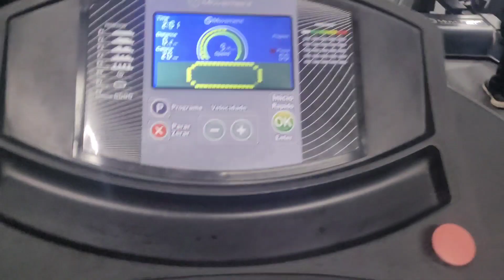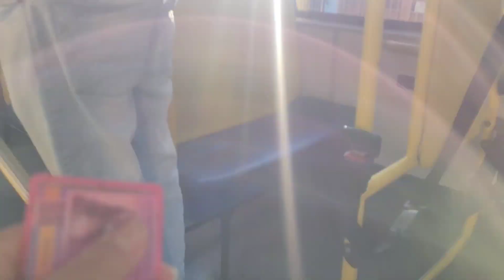VLOG: MUITO TRABALHO POR AQUI, NOSSO ALMOÇO, TREINO e mais...| Milena Vargas 💕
Fiquem ligadinhos, temos vídeos novos toda semana. ❤️

Me sigam no instagram: @mivpretti_

Câmera 📸: Samsung S20fe
Editor: Inshot